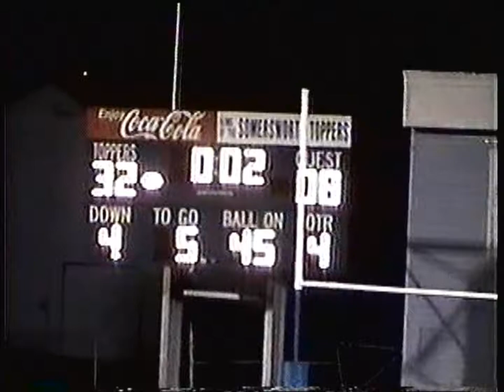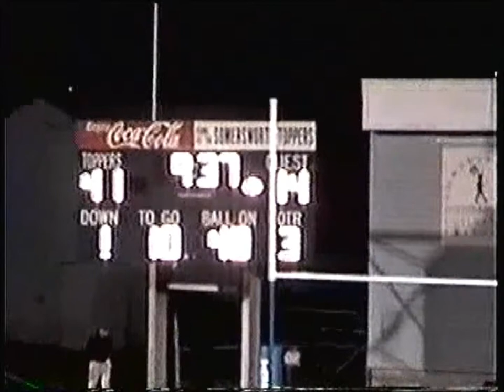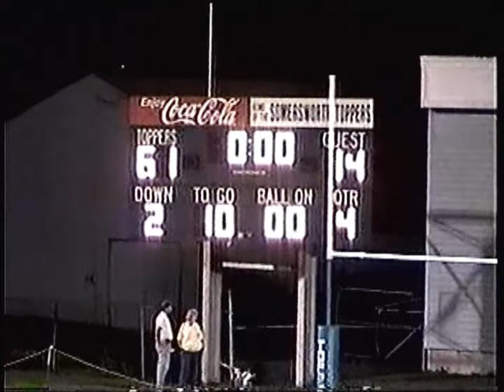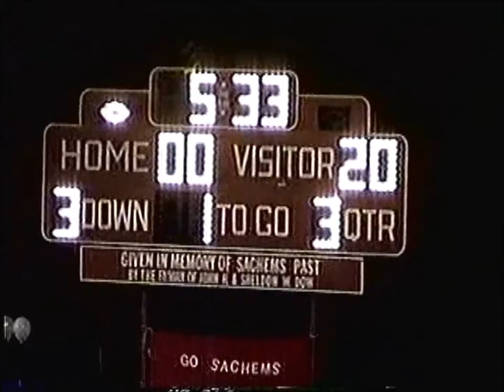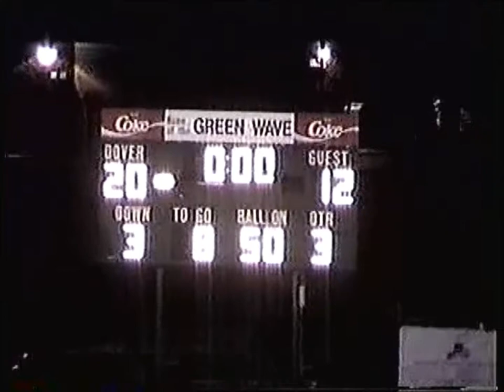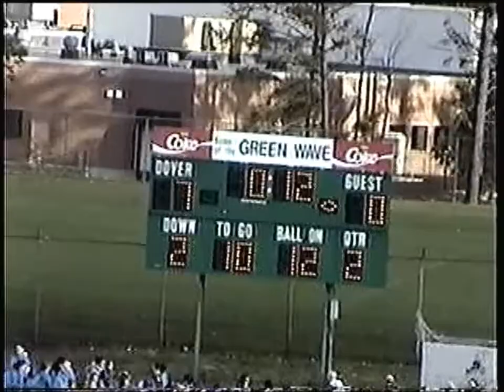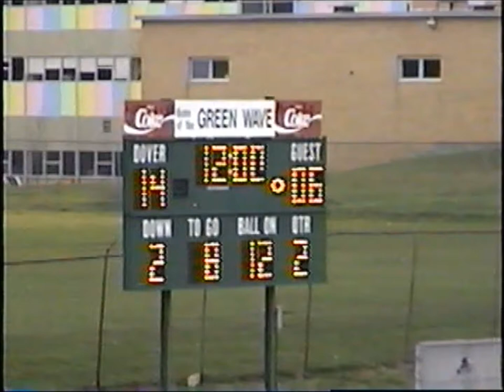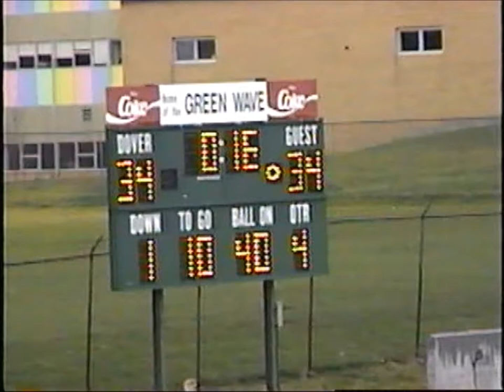1999 Hilltopper Football Season Highlights - Music Added